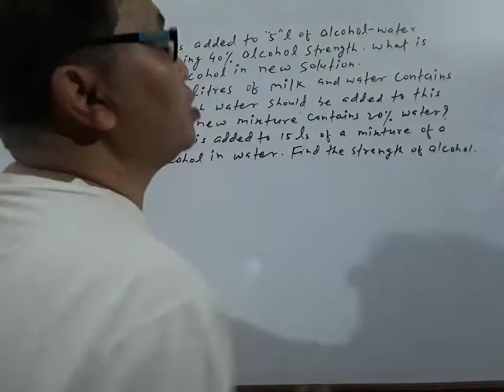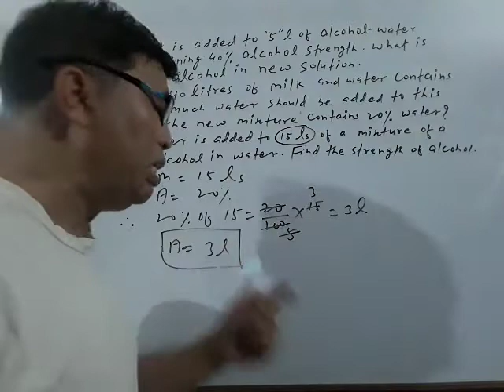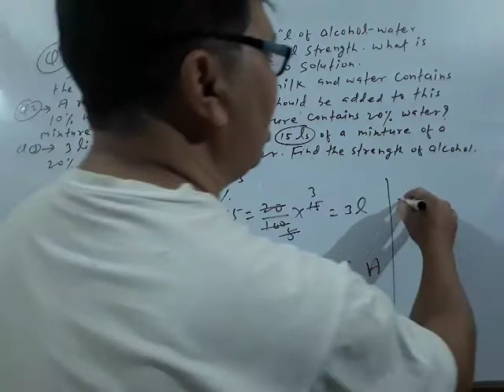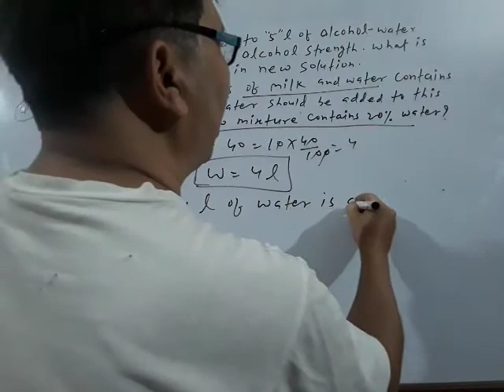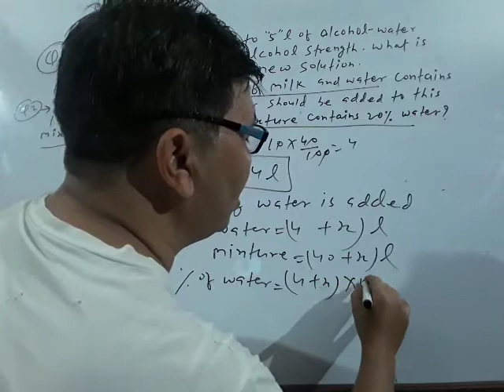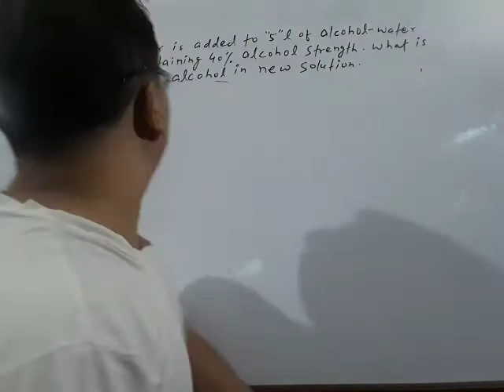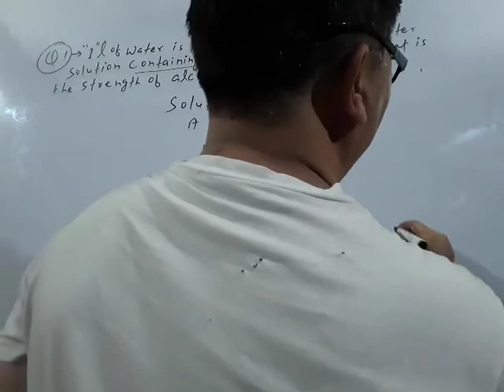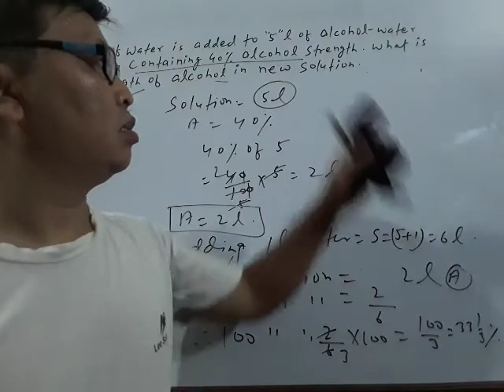PERCENTAGE (MIXTURE BASED SUMS) VVI FOR SSC,RLY &BANKS (BIJAY BAHADUR)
VVI SUMS FOR YOUR COMPETITIVE EXAMS LIKE SSC,RLY,BANKING. MUST WATCH THE VIDEO TO KNOW THE FACT.